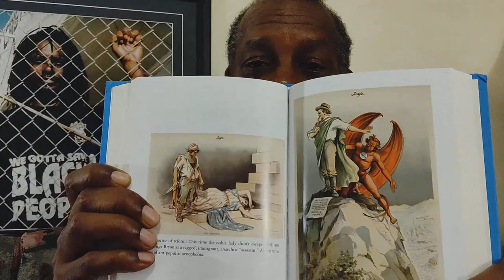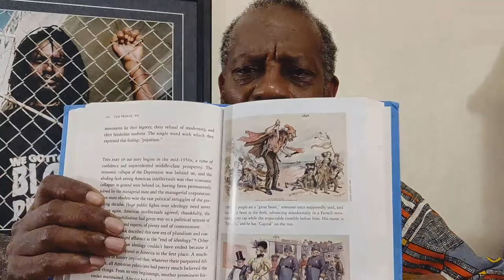Icon(s) to Stereotype(s)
Even as DaBrother is clearly upset (once again) about Hollywood shenanigans, he seems to understand(s) -NOT-

Crypto Currency /BitCoin CONTRIBUTIONS:
722fce22-5e9f-42fc-a378-2da90f5d267a